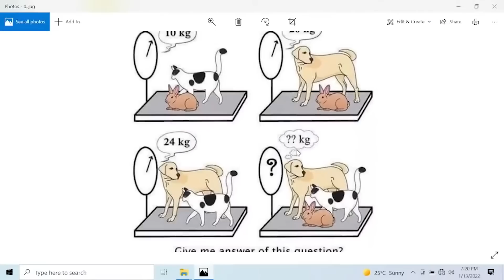બુદ્ધિ વધારવા શું કરવું ? By Satshri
satshri

satshri
satshri  katha
satshri  live
satshri  mahabharat
satshri  ramayan
satshri  bhagwat
satshri  katha
satshri pravachan